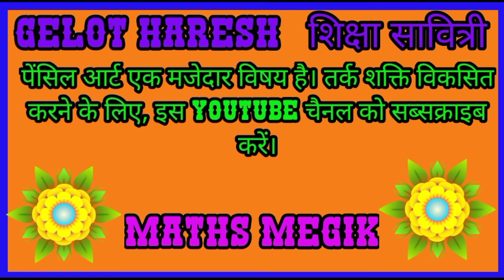Drawing | Kartun | કાર્ટૂન | कार्टून | Art |Pencil Art | Gelot Haresh | मजेदार चित्र | cat drawing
# બિલાડી_નું _ચિત્ર